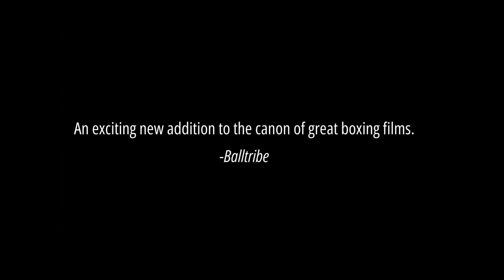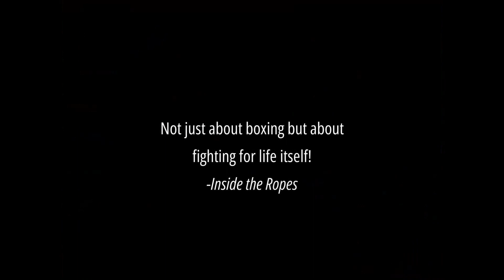TITLESHOT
In competition at "SPORT MOVIES & TV 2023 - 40th Milano International FICTS Fest" 👇
🎬TITLESHOT | Gaylen Ross 🇺🇸
Ugandan immigrant’s struggle to rise from the unknown and achieve what’s nearly impossible
La lotta di un immigrato per risorgere dall'anonimato per conquistare ciò che è quasi impossibile.
📌 SPORT MOVIES & TV 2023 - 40th Milano International FICTS Fest
📍 Milan 🇮🇹
🗓️ November 7th-11th